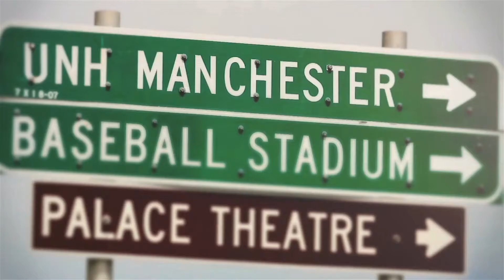UNH Manchester: Relational Communications Program